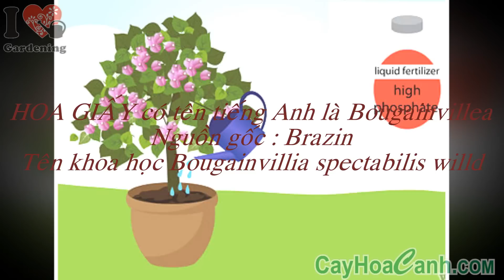chăm sóc cây bông giấy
Cây dễ trồng, thích hợp với khí hậu nhiệt đới. Gây giống chủ yếu bằng giâm cành vào mùa xuân. Cành giâm dài 8-9 inches, cắm sâu cỡ 3 in., giữ ẩm thường xuyên và che bóng mát. Khoảng sau 10 ngày cành nảy chồi và sau 20 ngày rễ mới phát sinh. Khoảng 2 tháng, cành dài cỡ hơn 1 feet có thể đem trồng nơi giàn leo. Khi cây leo dài có thể cắt sửa theo ý.

Các nhà vườn gây trồng nhiều dạng hoa có màu sắc khác nhau, lai ghép để cho trên một cây có đủ các màu sắc của hoa. Các loại có màu sắc khác nhau có thể thuộc các chủng hoặc loài riêng rẽ, vì nguồn gốc lai tạo không rõ ràng. Có loại cho lá màu xanh bóng với các vạch màu trắng.